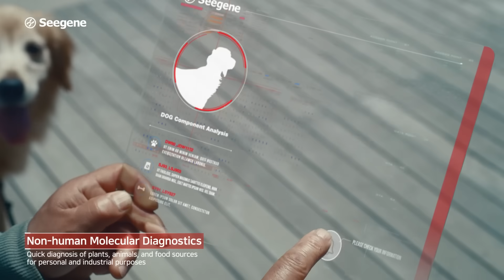Seegene Vision Film (English) Full Version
Imagine a world where everyone feels safe,
with all kinds of diseases found early with molecular diagnostics.

This is the future Seegene is creating right now.
A healthier and happier tomorrow is closer than you think.

See Ahead. Change Tomorrow.

Seegene